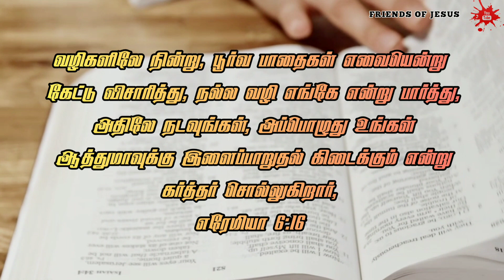தினமும் இயேசுவோடு / Daily with Jesus / Todays Motivational Word / One minute message / Pas.Ruban.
FOR PRAYER AND COUNSLING:
Pr. P.Ruban,
Miss Pr. Christina Ruban,

Our Address (எங்கள் முகவரி) :
Pas.P Ruban
Newlife AG Church,
North Street,
Boothapandy-629852
Kanniyakumari District
Tamilnadu,India.

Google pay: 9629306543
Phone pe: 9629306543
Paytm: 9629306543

Account details:
Name :Ruban P
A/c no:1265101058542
Bank    :Canara Bank
IFSC     :CNRB0001265
BRANCH:Boothapandy